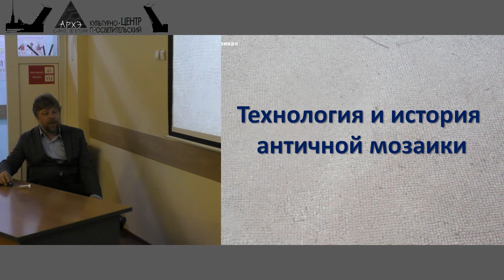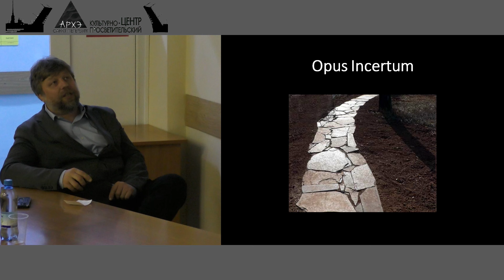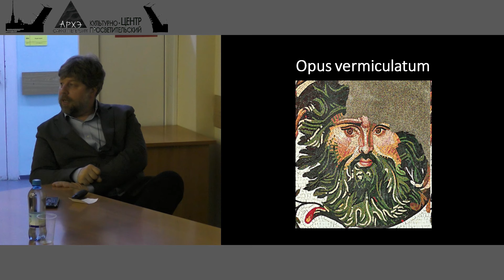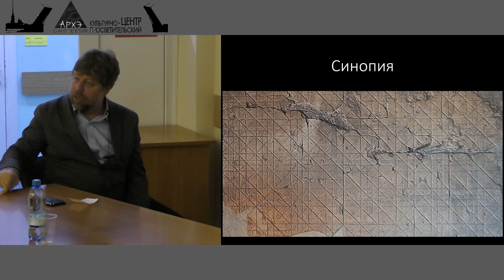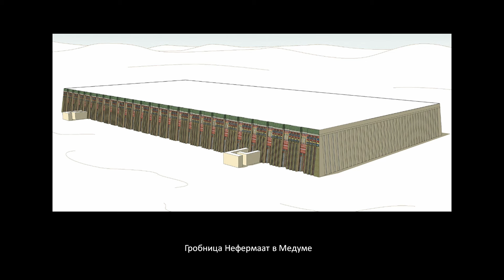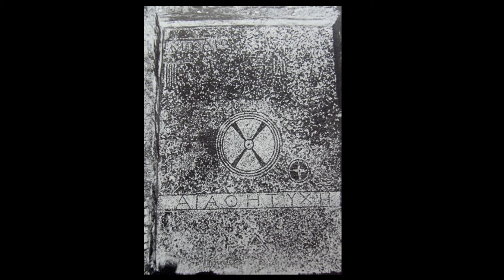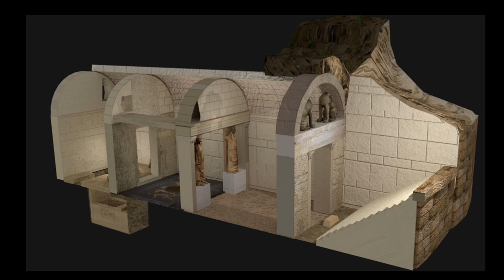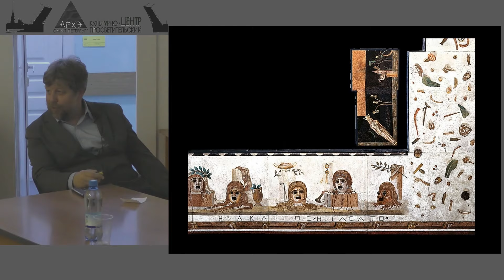Александр Бутягин: "Технология и история античной мозаики"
8 июня (четверг) в 19:30 Вторая лекция курса - "Мозаики Помпей и округи". Регистрация и оплата

Первая лекция курса "Римская мозаика" состоялась в научно-популярном лектории центра "Архэ" в Санкт-Петербурге 1 июня 2023 года.

Мозаичное мастерство, достигшее пика своего развития в ревности на территории Римской империи, прошло несколько технологических и художественных этапов. Совершенствовались технические элементы мозаик, способы изображения фигур, заполнения фона, изменялись композиции и сюжеты. Мы разберёмся со всеми известными способы изготовления античных мозаик, выясним элементы, из которых они состояли и поговорим о том, как технологии сказывались на внешнем виде каменных полотен. Мы познакомимся с историей появления мозаик и их распространения по античному миру, поговорим о том, какие из них считались более престижными и почему. Несмотря на то, что количество мозаичных сюжетов практически неисчерпаемо, большинство из них делятся на чётко определяемые группы, наличествующие практически во всех областях античного мира. Перед нами пройдёт чреда богов, животных, рыб, портретов реально существовавших людей, орнаментов и абстрактных символов, которыми древние жители хотели украсить полы своих жилищ и общественных построек. Всё это позволит оценить феномен античной мозаики в целом и получить ключ к пониманию многообразия этого культурного явления.

Лектор: Бутягин Александр Михайлович, кандидат исторических наук, археолог, заведующий сектором Античной археологии Государственного Эрмитажа.